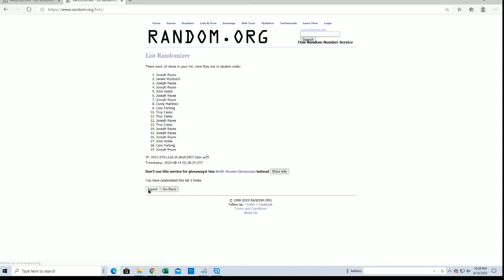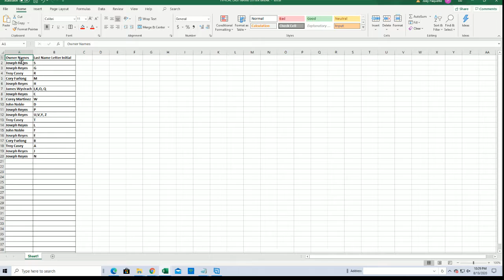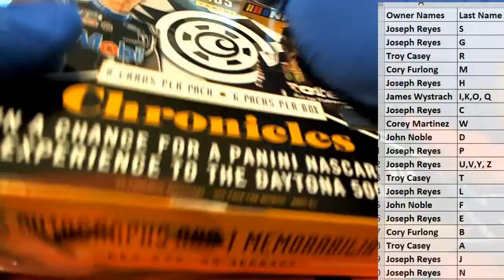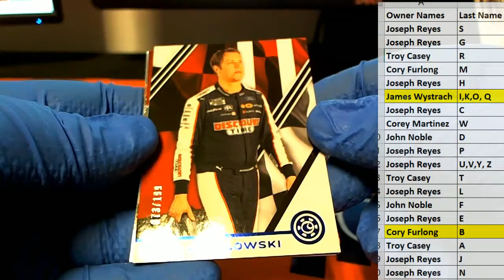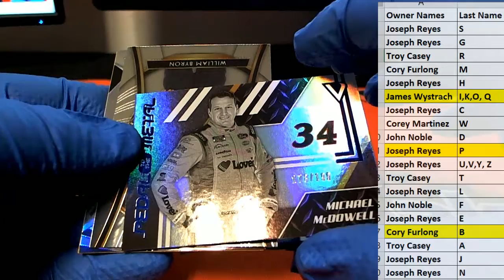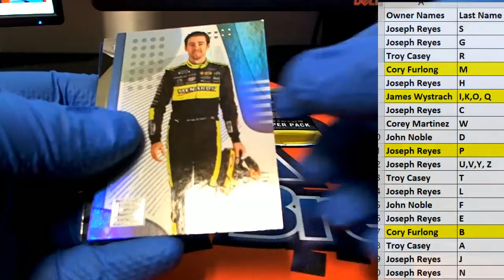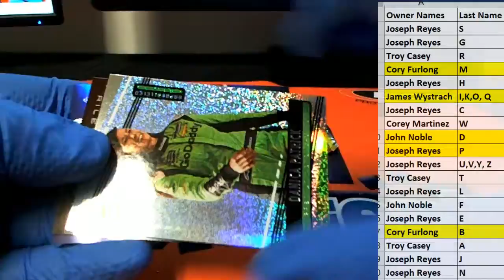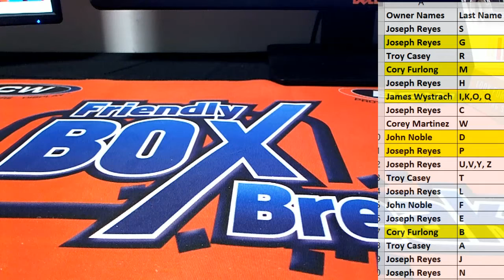2020 Panini Chronicles Racing ID 20CHRONRAC102